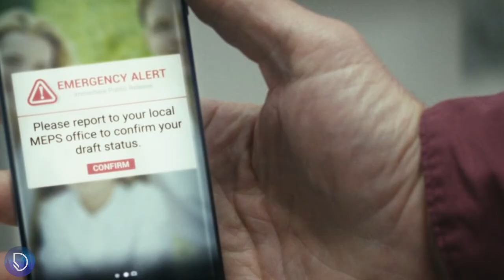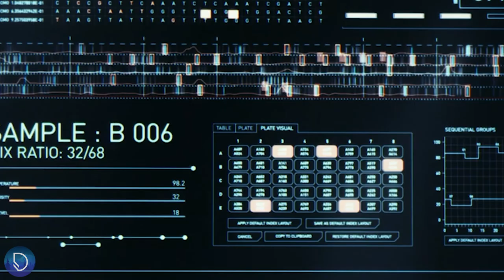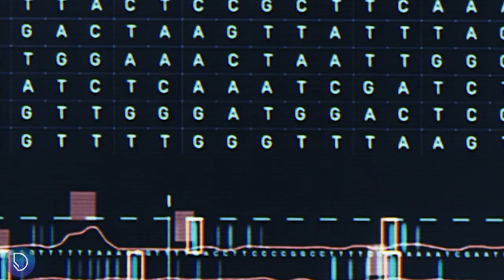How to Beat the WHITE-SPIKES in “The Tomorrow War”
You’ve just been thrown into a world where you’ll be conscripted to fight a war in a distant future where you’re dead, and vicious aliens are about to drive humanity to extinction.

These aliens have no chill, and in this video, I’ll be going over all the mistakes made, what YOU should do, and how to beat the Whitespikes in the Tomorrow War.

Extras:
A bunch of cool people that inspired my channel and style of videos are Nerd Explains, Story Recapped, Foundflix, Cinema Summary, Dead Meat, FilmComicsExplained, Obsessive Films, BingeXpress, Horror Hunter, HitStart, and Strange Thoughts. Their How To Beat and Why You Wouldn’t Survive series were really well done! I do try to make my videos more engaging in the same way Dream's Mincraft, but and Minecraft Hunters series are and I'm constantly improving.